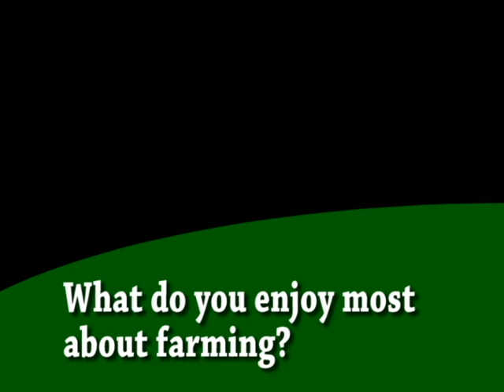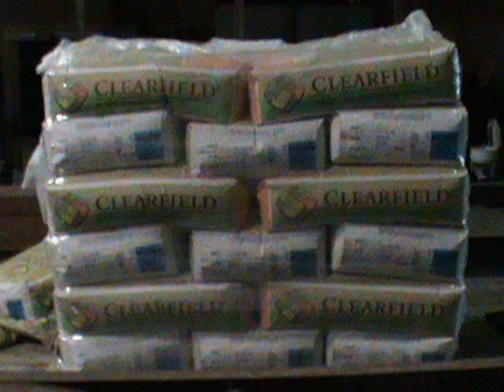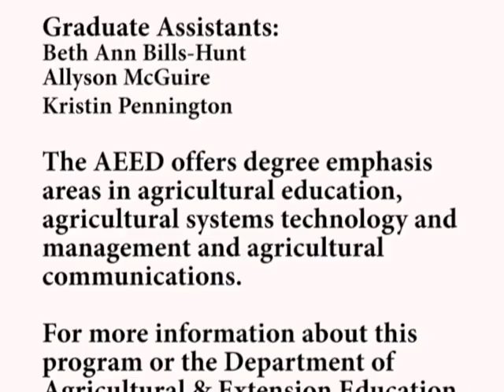Weiner High School -- The Past, Present and Future of Agriculture Video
Students at Weiner High School in Arkansas promote agriculture through a video project that highlights its past, present and future.